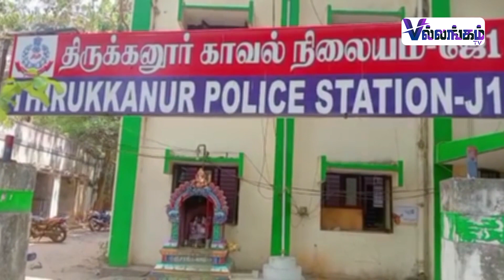கடன் பெற்று தருவதாக மோசடி செய்த பெண்; போலீஸ் விசாரணை | Police | Bank loan | Fraud